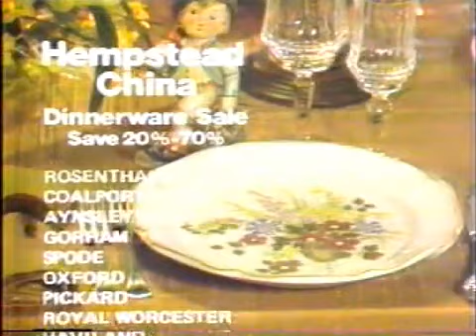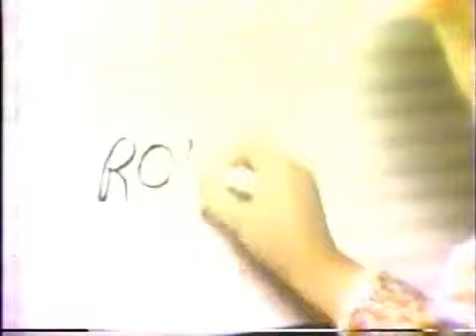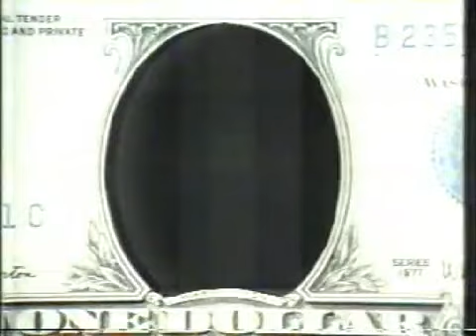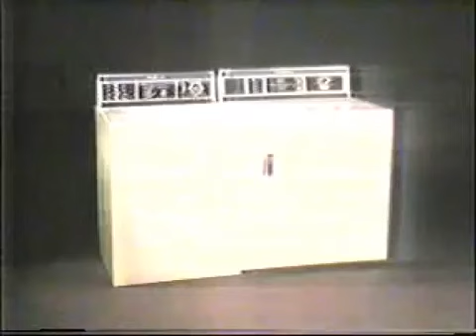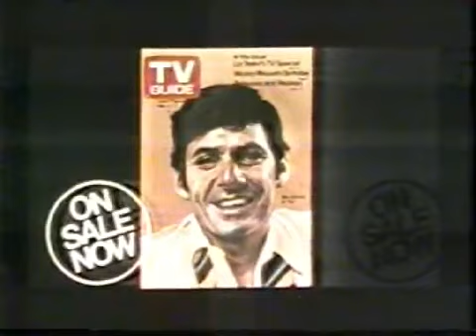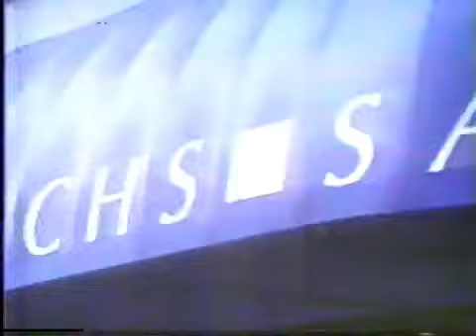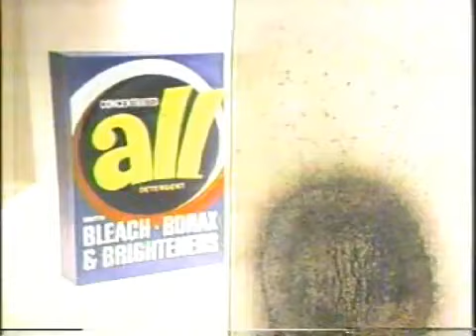(The Fun & Games Channel reupload) November 10, 1978 WPIX-11 (New York) commercials